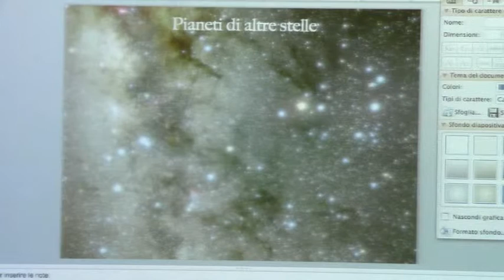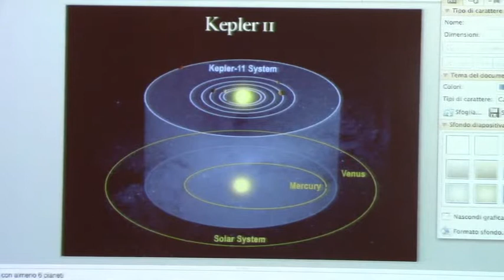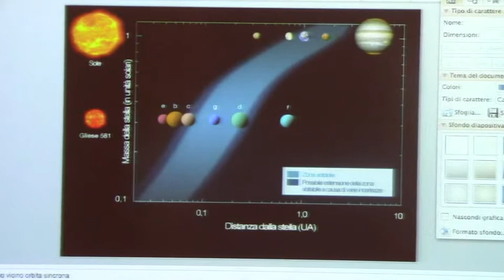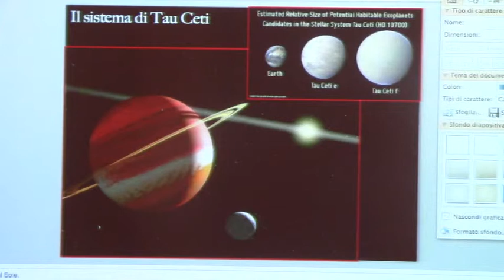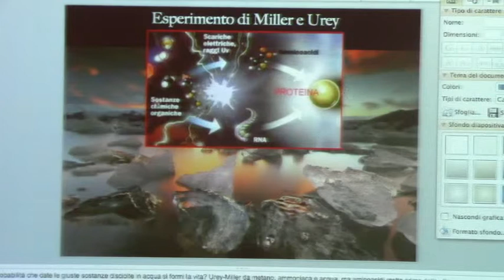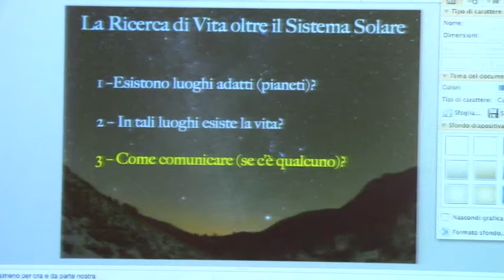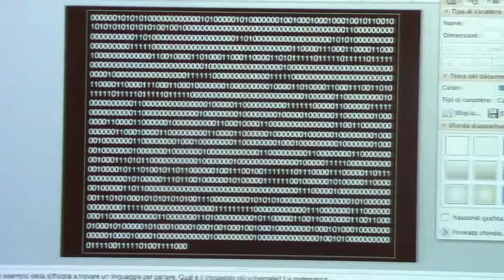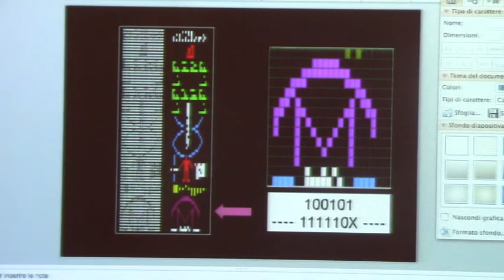La ricerca di vita nell'Universo - parte 2 di 3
Relatore: Davide Cenadelli (Osservatorio Astronomico della Regione Autonoma Val d'Aosta)